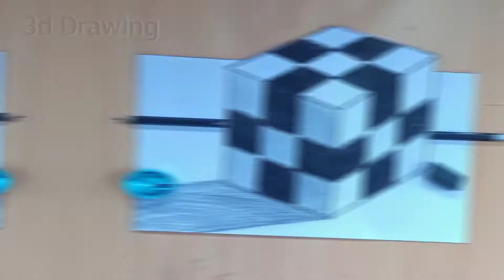3d cube drawing _ rongtuli pencil _ How to draw a 3d box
3d cube drawing _ rongtuli pencil _ How to draw a 3d box